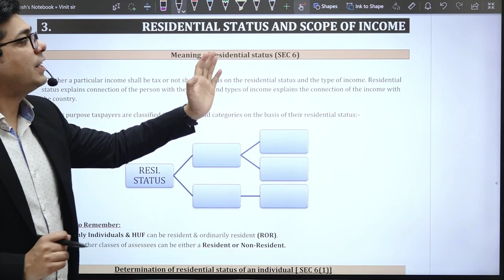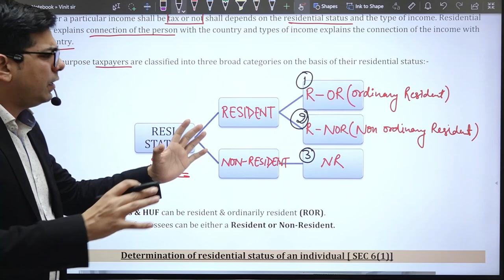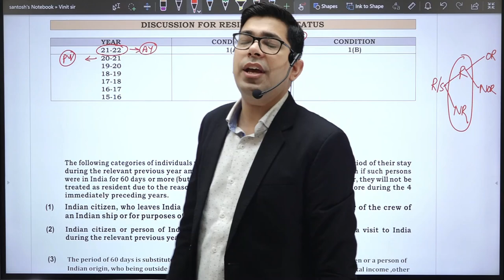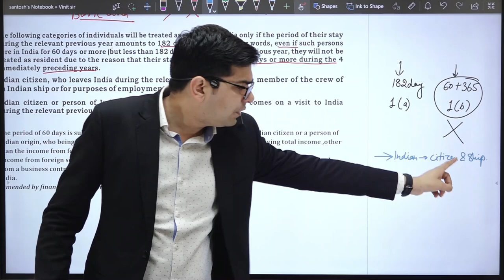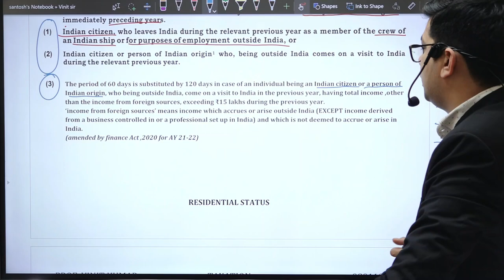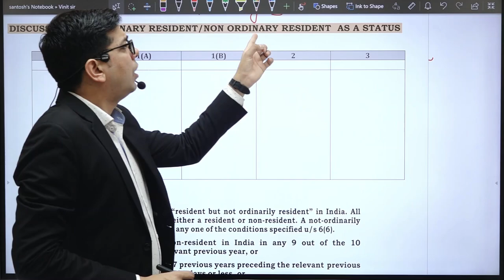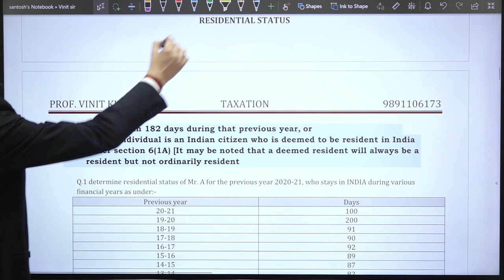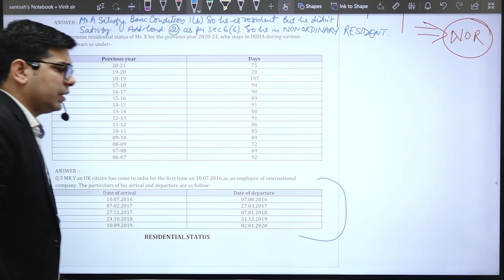Residential Status | Class 1 | by Vinit Kumar (PG- TAX SPEC, LLB, UGC-NET)